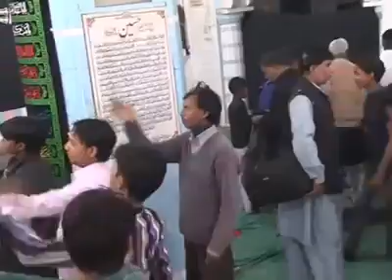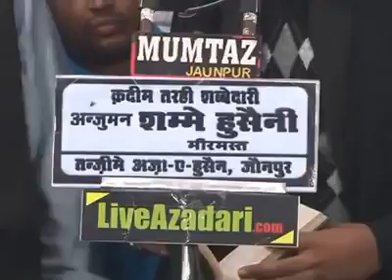Karbala Ke Shahido Ka Matam hai | Anjuman Yadgare Husaini Kolhua Mirzapur u.p | Mehdi Mirzapuri